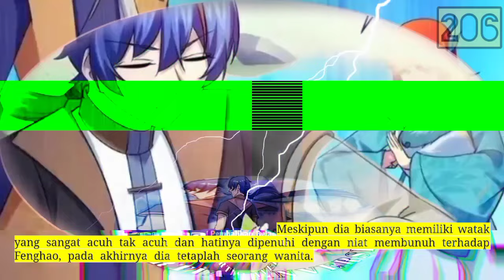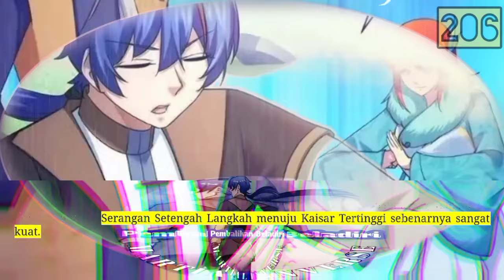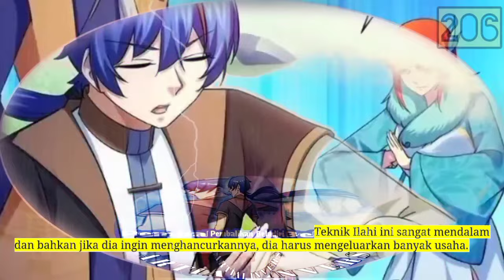Pembalikan Beladiri season 206